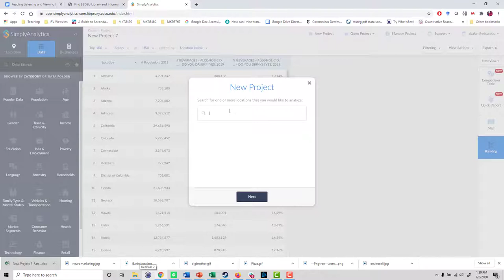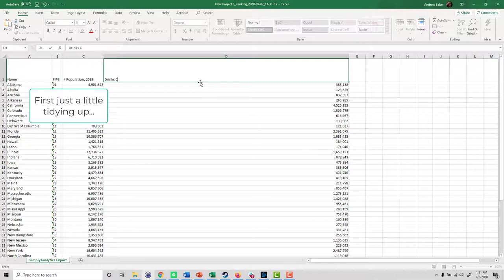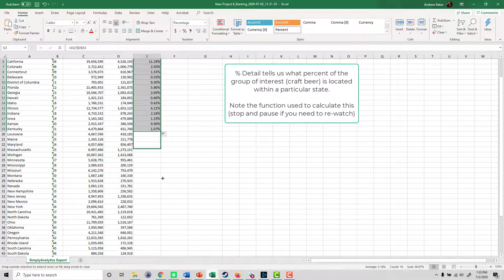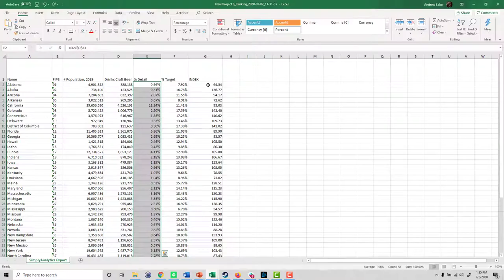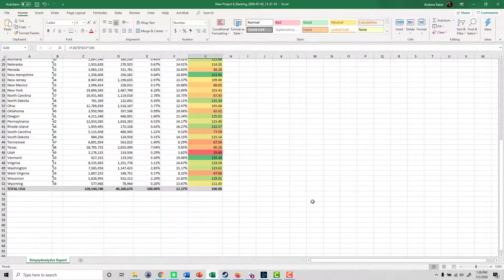Computing and Interpreting Metrics from Syndicated Marketing Databases - SimplyAnalytics Example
Note: no audio on this one!

Using SImplyAnalytics, we create a typical crosstab-style report marketers often generate from syndicated marketing databases.  We then calculate %Detail, %Target (these metrics sometimes have different names in other databases, but they're always present!), and Index.

We use Excel to generate the metrics.